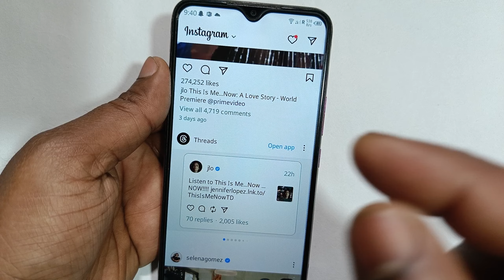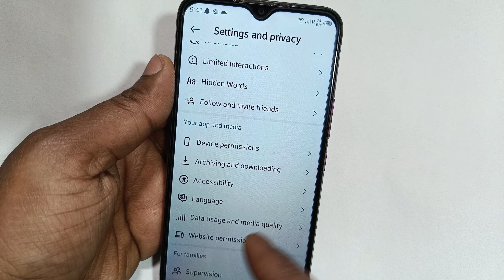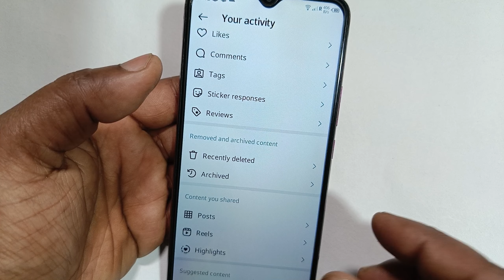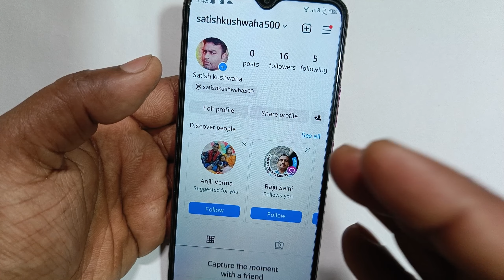How to see delete story on Instagram|How to recover delete story on Instagram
how to recover deleted story on instagram
how to delete story on instagram
how to see deleted photos on instagram
how to see your old stories on instagram
how to see all stories you posted on instagram
how to see all deleted messages on instagram
how to see deleted messages on instagram
how to recover deleted archived instagram stories
can you see recently deleted messages on instagram
how to go on recently deleted on instagram
how to see someone's old stories on instagram

how to see deleted story on instagram
how to see deleted story on instagram of others
how to see deleted story on instagram new update
how to see deleted story on instagram in tamil
how to see deleted story on instagram 2023
how to see deleted story on instagram in iphone
how to see deleted story on instagram 2024
how to find deleted story on instagram
how to see your deleted story on instagram
how to check deleted story on instagram

how to recover deleted story on instagram in new update
how to recover deleted story on instagram malayalam
how to recover deleted story on instagram in tamil
how to recover deleted story on instagram iphone
how to recover deleted story on instagram 2023
how to restore deleted story on instagram
how to get back deleted story on instagram
how to recover deleted story highlights on instagram
how to get back deleted archived story on instagram